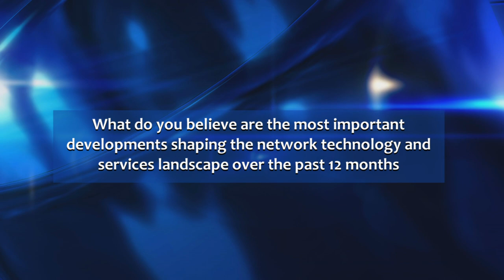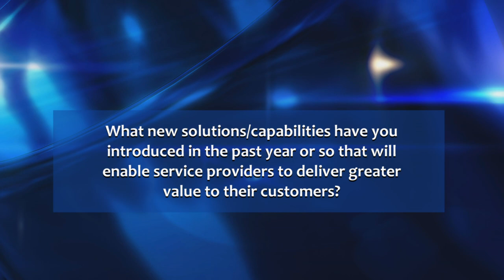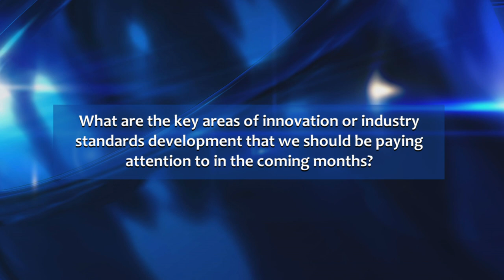Paul Obsitnik, Vice President, Service Provider Marketing, Juniper Networks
Paul is responsible for the marketing of Juniper’s portfolio of high performance routing, switching, security and data center fabric products to Service Providers globally. Paul discusses most important developments shaping the network technology, services landscape and more.